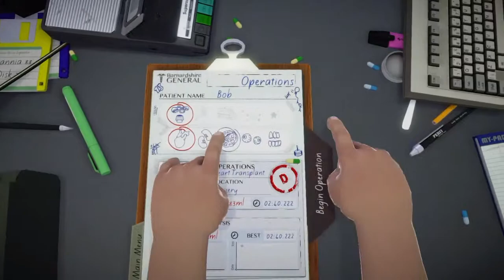Surgeon Simulator A&E: Co-op Heart, Brain,and Eye Surgery!!!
Jake and I Become doctors!!! we help many patients. and lose just as much... well anyway we hope you enjoy the surgeries!